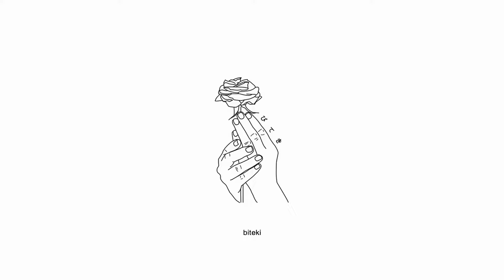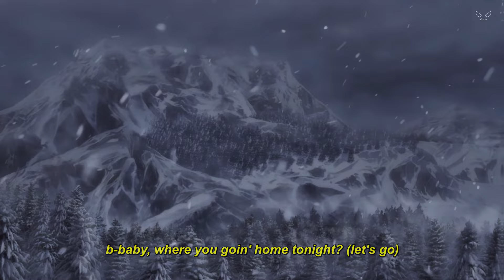sewerperson - i'm cold [Lyrics / AMV]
Produced by sorrow bringer

Anime:
Vanitas no Cartes

Lyrics for "i'm cold" by sewerperson:
somebody try to grab me im a shadow of the environment
anybody i had mincemeat with end up in early retirement
i would never trust the old me shit i couldn’t fault you honest
something inside demonic
its held back by the chronic
she said i won’t tell nobody
if u dont tell nobody
5 deep in a gle parked right outside the front lobby
just watch it peel off
she said the way u smoke it must be something like a hobby
all this stress on top of my body
i get high so i can stabilize

yeah
baby where u going home tonight
icy cold hands grip my voice im on my own tonight
all this space would leave me cold tonight
assess and adapt i should really take my own advice ya
plenty of people in this shit just like some parasites
cancer in the system u won’t beat em if they get u twice
i flush this murky water thru my open eyes
hopefully my time is more than justified

talk to me once more i need context
company is worth more when its wanted
i could do what you do if im honest
after all i been thru im still walking
its out the grave im right back to my functions
i can’t believe its all back to me safely
i got a story reenacting lacks safety
u gotta have the jungle book to try and tame me

Sad Anime Girl AMV Sad Alternative Rap Song